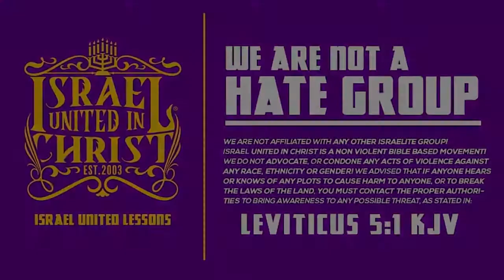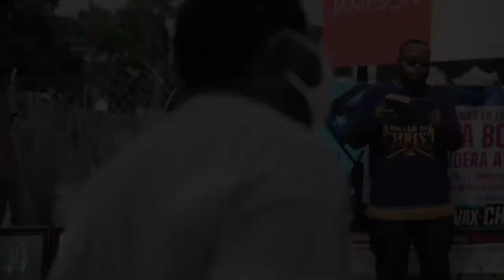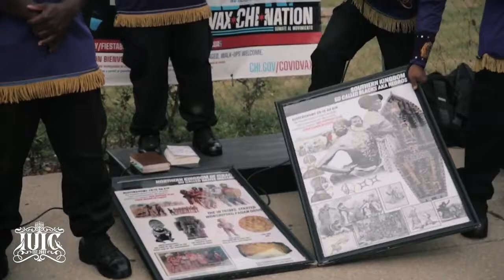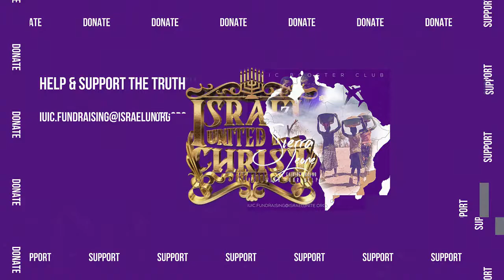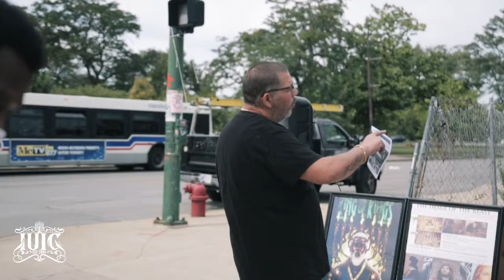IUIC | Captain Zakar Vs The Galatians Goon